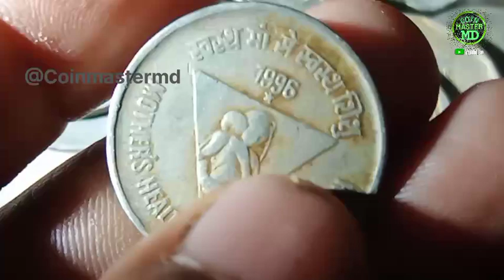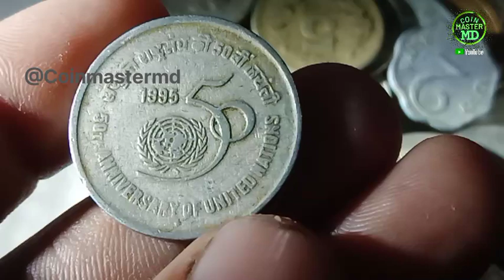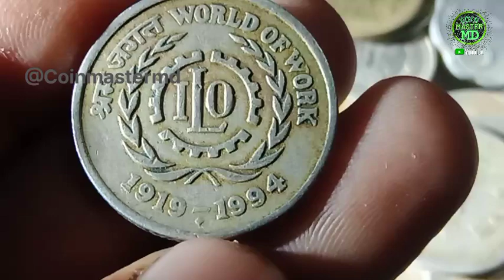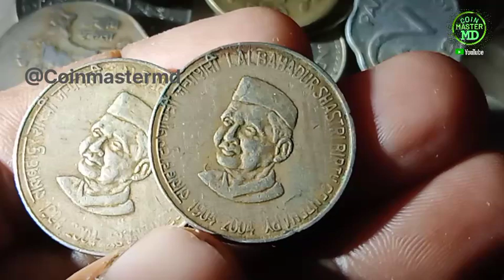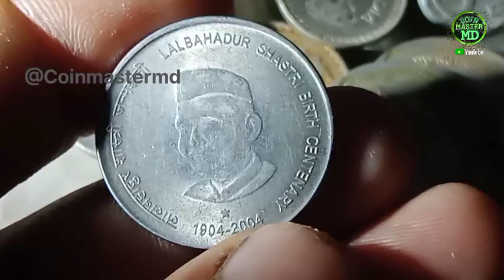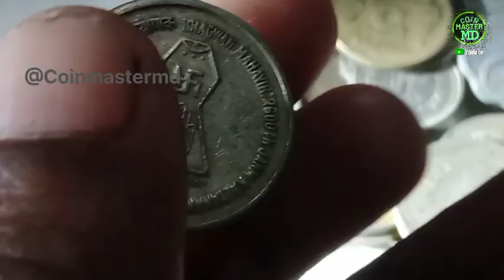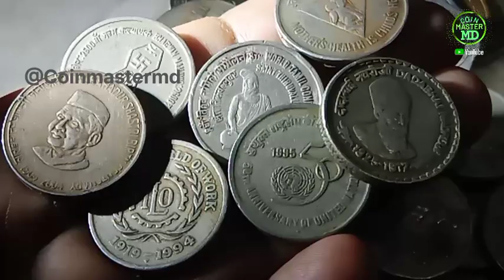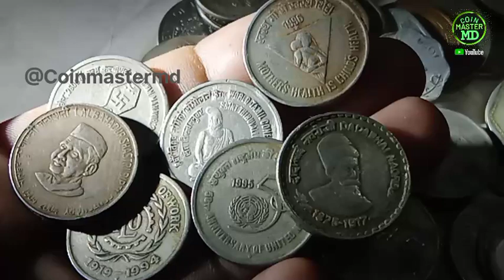New update 5 Rupees Old Coins Price/5 Rupees Coin Value/Copper Nickel 5 Rupees Coin/Coins